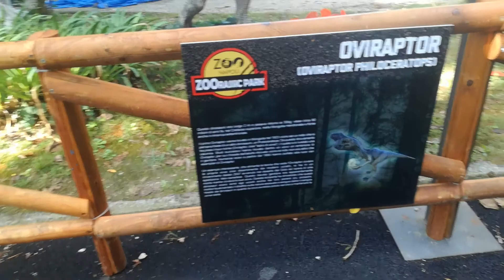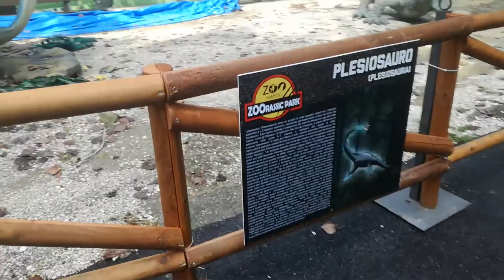Parasaurolophus, Oviraptor ed Elasmosaurus dinosauri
Le prime tre creature da incontrare sono un erbivoro crestato, un onnivoro considerato un ladro di uova e un animale che per lungo tempo, è stata le descrizione di Nessie, il mostro di Loch Ness